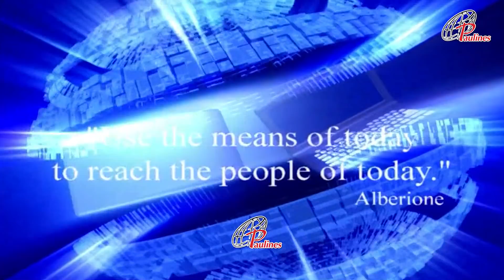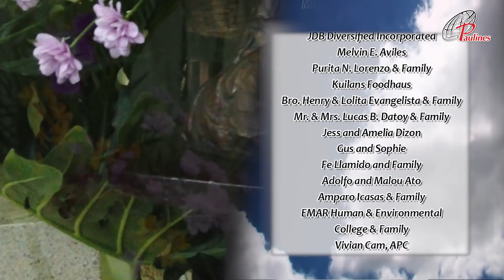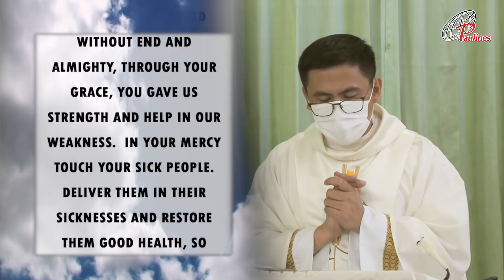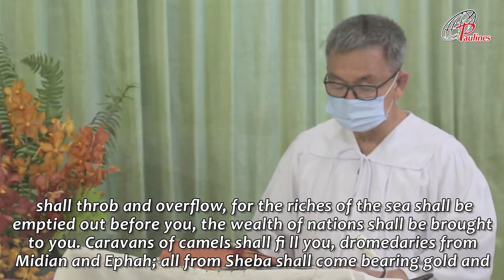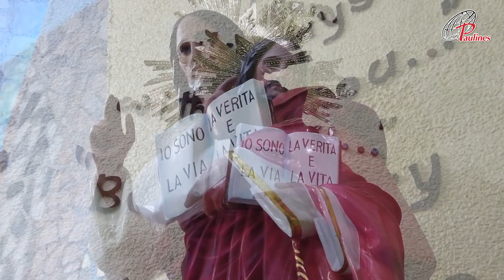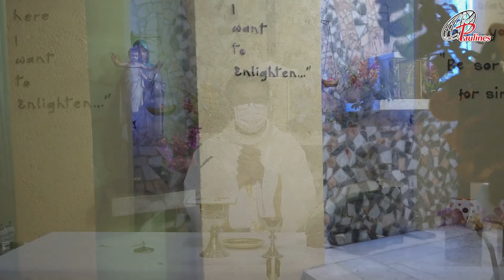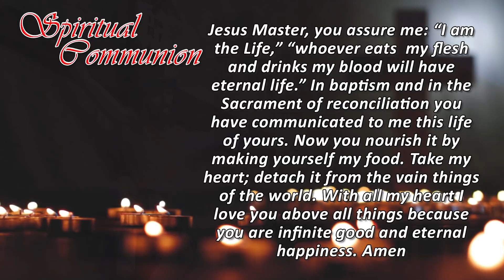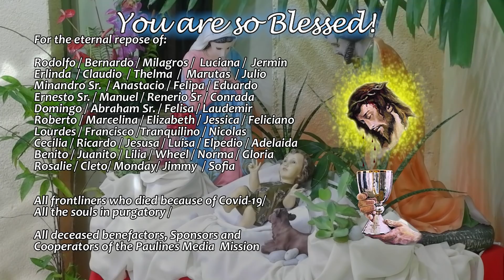Sunday TV Mass - January 3, 2021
January 3,  2020- Sunday Mass-

Our Prayerful thanks to –

Fr. Nathaniel  Ybañez, OSB
St. Benedict Monastery, Cogon, Digos City

Choir : Benedictus Choraler
St. Benedict Monastery Chapel Choir, Cogon, Digos City

Organist : Dennis Manto

Flowers :  Cespedes Family

Mass Intentions Reader : Daughters of St. Paul
General Intro   : Emelyn dela Peña
Intro to Readings  : Carl Anthony V. Carido
First Reader   : Jose B. Ong
Psalmist   : Shena Canillas
2ndReader   : Kent Anthony V. Carido
Prayers of the Faithful : Leah Andrino

Donors:
Salvador Family
Elvie Gutierrez & Family
Arnel & Jeanette Famador
Mr. Roger and  Amelda Oropesa
Leandros Catering Services
Paternos
Naty’s Lechon House Davao

Mercy Evangelista and Family
St. John Paul II College of Davao
Jose B. Ong and Family
Violeto & Yvonne Carido & Family
Engr. And Mrs. Ernesto Aguilar & Family
Tombo Family

Thanksgiving Intentions:

Nida Tumalip
Anonymous
Vita Rivera Bookkeeping Services
Jun and Beth Oppus and Family
Menchie Cataluña & Family
Salvador Family
Carol Velasquez
Ma. Fe Magbanua
Wilfredo Yap & Family
Mercedita Bagood
Ana Celia Marzo & Family

Good Health : Lita Montalban / Mercy Evangelista

Birthday Intentions :   Kimber May Mamites / Ester Valmonte / Anami Canag /  Fortune Castillo / Joy Alvares Flora Exala //

SPECIAL INTENTIONS:

Recovery and Healing of :  Linda Aguilar / Emil Sison / Pie Cadena / Regina Cespedes / Shiela Juarez / Arnel Famador/  Linda Aguilar /

Every Sunday 6:00am at Sky Cable Kapamilya Channel 2
and in Sky Cable Kapamilya Channel 700 HD